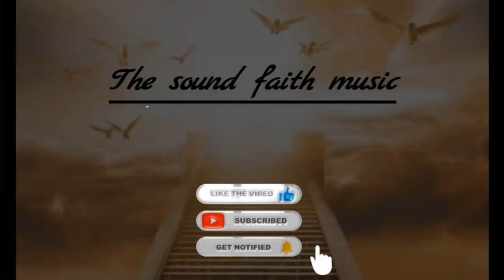STILL | reggae cover | Hillsong music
Let's praise and worship him "Still" by Hillsong music cover by myco Melocoton from phillipines i decided to return the talent he gave me to lift his name to many people by singing praises and worship

To God be the highest glory, honor, praise and worship